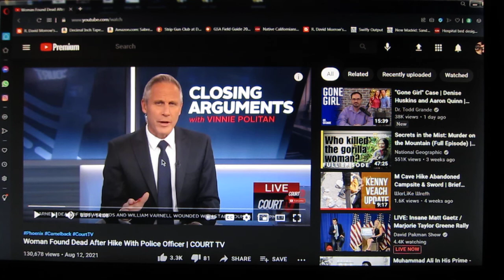good material for wrath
its the hottest thing going and I did in fact suggest to wrath that with his skills he should get in on hot topics of mysteries THAT ARE CURRENT

this now is a mystery as to what the cop did. the country is outraged.

this is also the identical spot I used in relation to a couple of Kenny Veach videos. what the people do is in distress they go STRAIGHT DOWN towards the swimming pools they see. happens over and over

I have also posted and comment constantly that in the desert if you start to feel your in distress and ive been there that the end comes quickly VERY fast. not like what people visualize going for two hours. I was going along "this is it I will not make it back" and within two hours I was hallucinating and staggering sideways even looking at the van I could not walk towards it. but I did. that was no hours without water at all. it was about an hour and a half